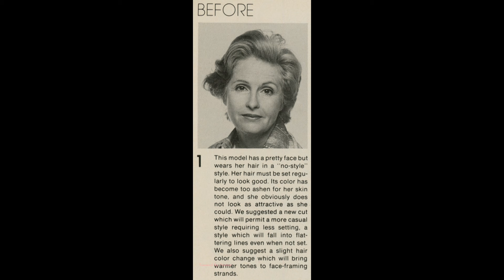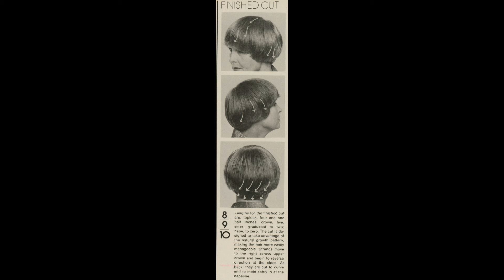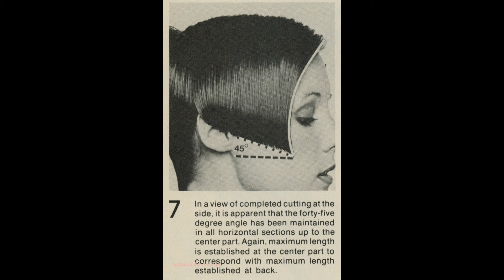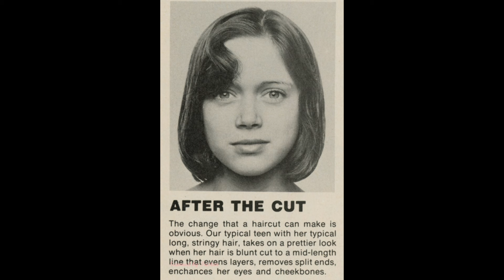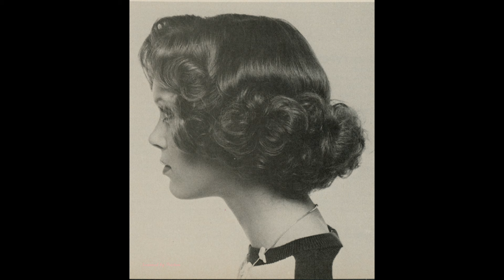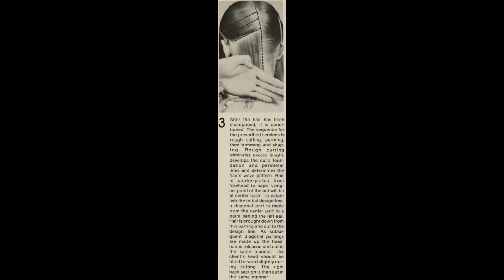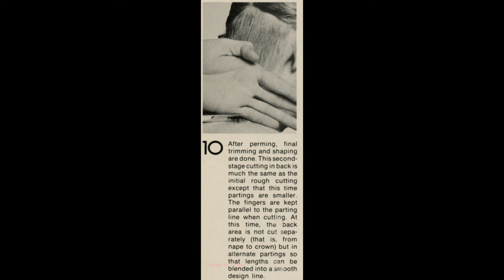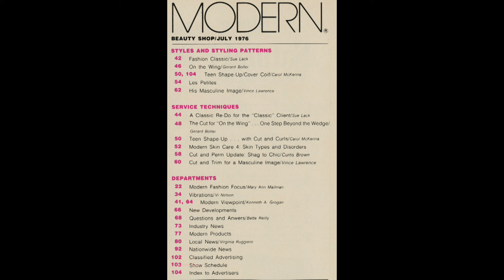Modern Beauty Shop - 1976 July